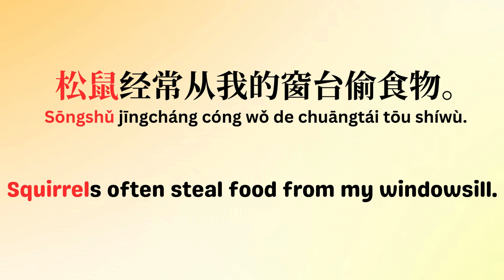'松鼠' ; squirrel ; examples of Chinese short sentence